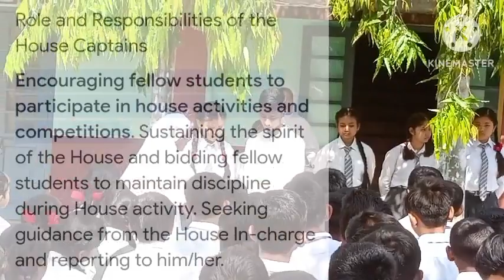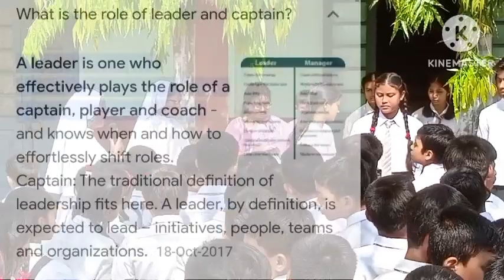Oath Taking Ceremony at Don Bosco School Sarupathar.